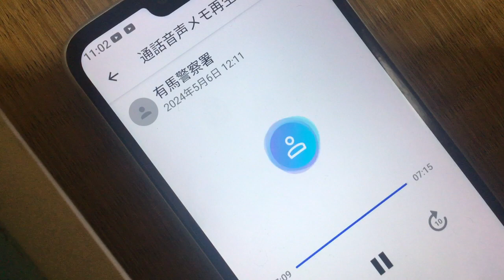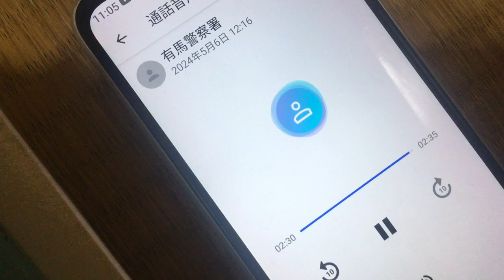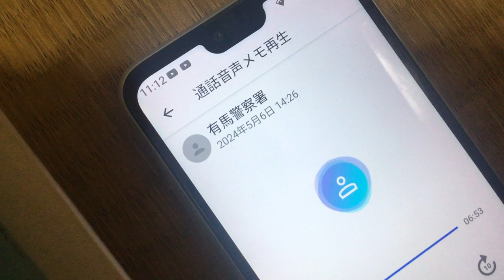IMG 8297、通報内容公開許可有り。２０２４年５月６日